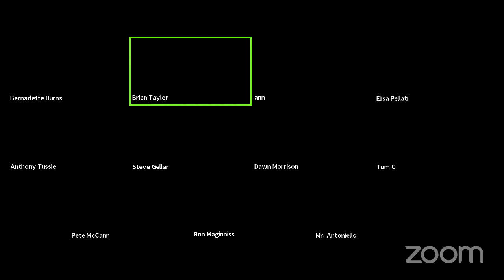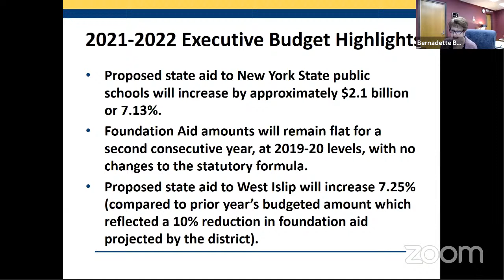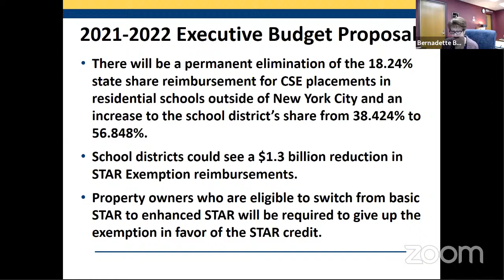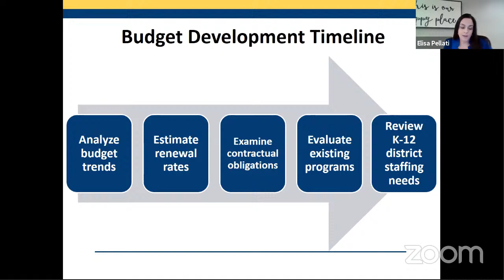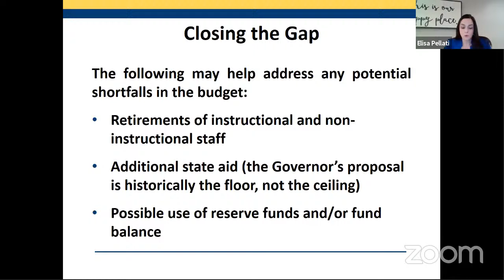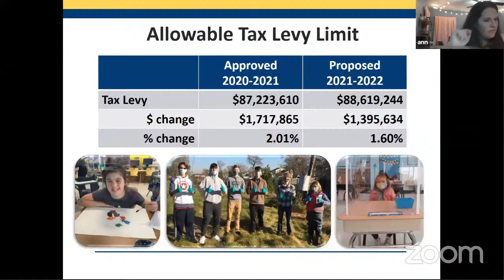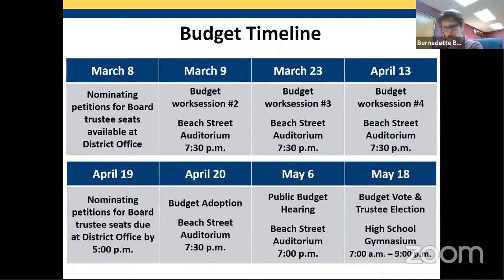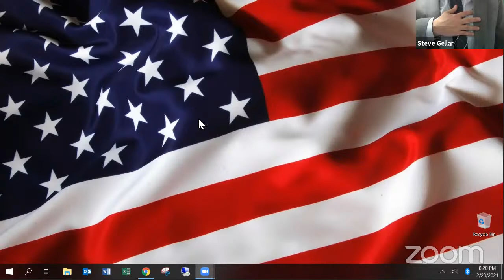WIUFSD Budget Workshop #1 and Planning Session - February 23, 2021